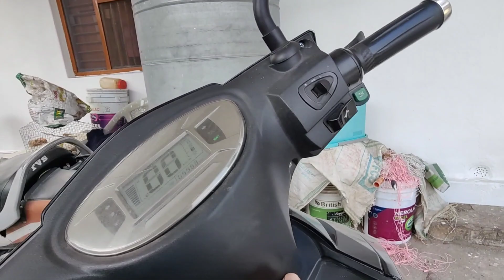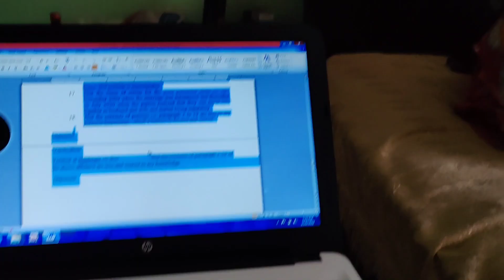Mahindra 575 aur ye boundry 🤔@vishaljoshihaldwani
Hello guys,